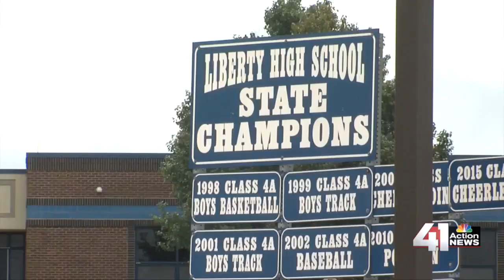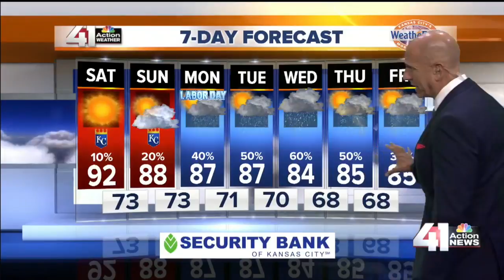41 Action News Latest Headlines | August 31, 7pm